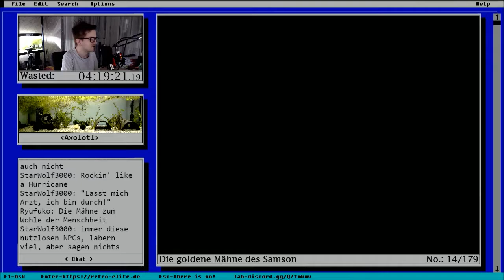Die goldene Mähne des Samson - [013] - Kann ich dir helfen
► Ad(venture) Time

Ein Projekt was hauptsächlich Sonntag und Montag läuft und bei dem wir alle möglichen Werbespiele durchspielen wollen!

► Retro-Elite

Netzwerke gibt es wie Sand am Meer, doch eine Community wie die Retro-Elite findet man kein zweites Mal!

► Informationen des Spiels

Genre: Action, Adventure
Entwickler: ad games
Herausgeber: Samson
Jahr: 1994